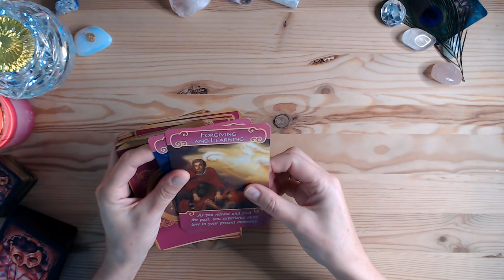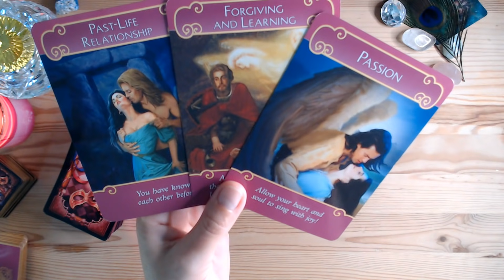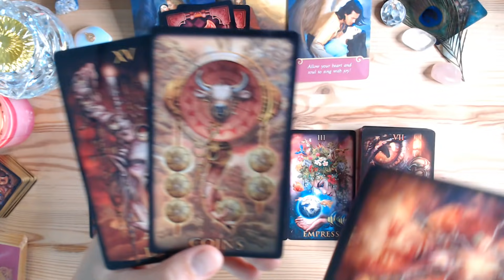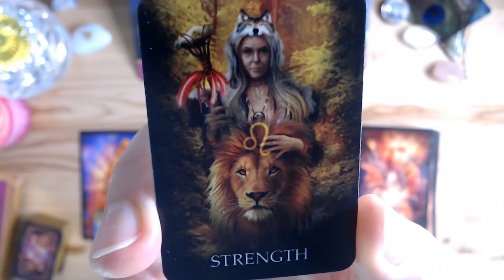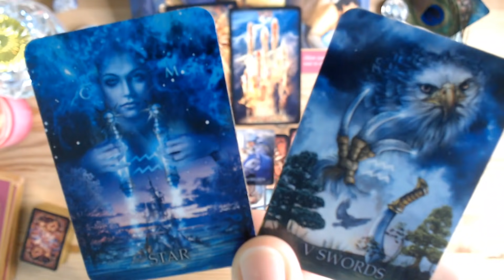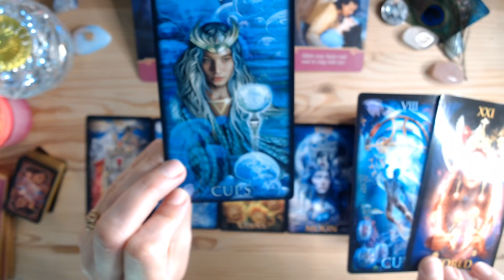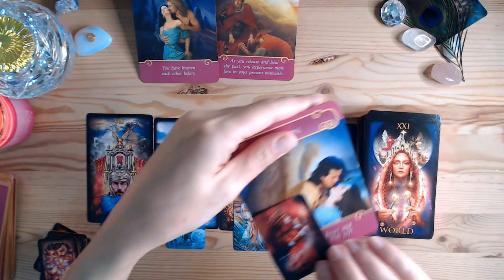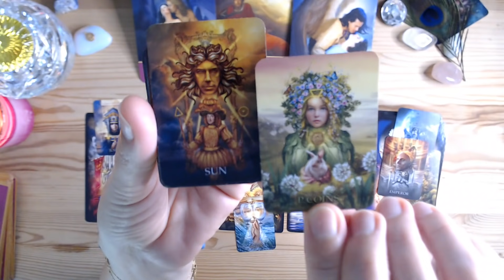SAGETATOR "NU LĂSA SĂ ÎȚI SCAPE ACEASTĂ RELAȚIE PRINTRE DEGETE💏! LASĂ INIMA SĂ SE BUCURE💖!"MAI 2021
⭐Tarot Lovers ⭐ÎNSCRIE-TE PE VLOG!! ⭐
- SECRETUL BANILOR- NORDUL!
14 Mai 2021 - Puteți asculta:
GAYATRI MANTRA sau Sri Lakshmi pentru abundență

tarot lovers @Tarot Lovers @Tarot Lovers 11:11